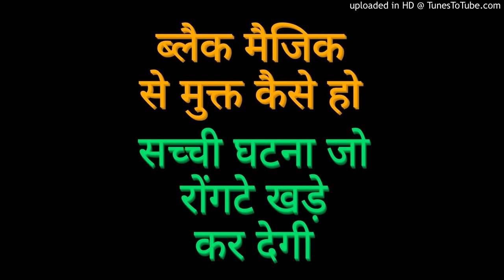ब्लैक मैजिक से मुक्त कैसे हो? पूरी सत्à¤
अपना पवित्रता का आभामंडल इस अभ्यास से इतना बढ़ाएं कि ऐसी नकारात्मक ऊर्जा हमें छु भी ना सकें!

Watch at 1.5X speed